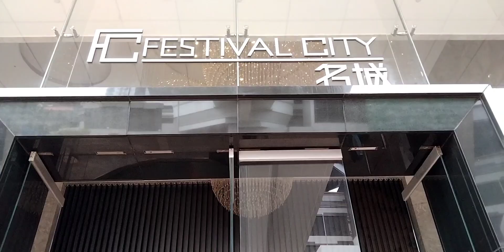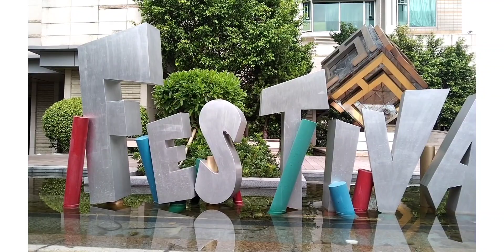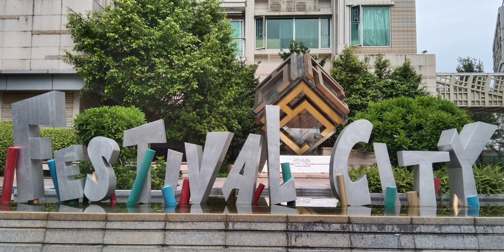FESTIVAL CITY IN TAI WAI...